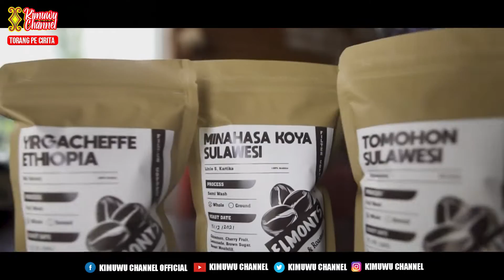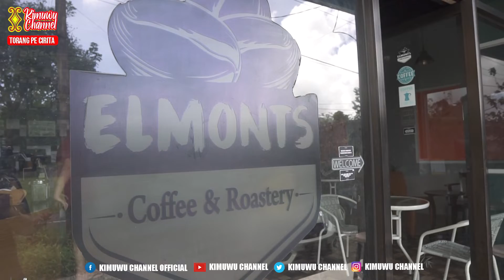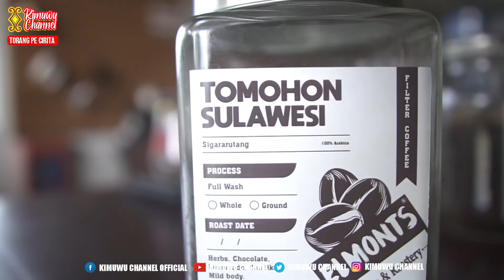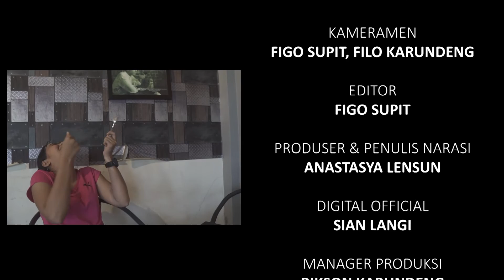Kopi x Captikus x "Kopi Seho", Rasanya ?